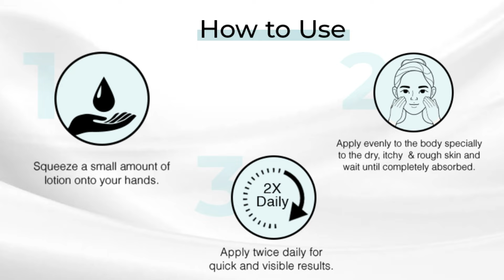Moisturizer for Dry Skin | Winter moisturizer | Fixderma Moisturizing Lotion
A dermatologist-recommended skin hydrator that rejuvenates the skin with a burst of moisture leaving it smoother, more radiant, and feeling hydrated all day✨.

Why 𝐅𝐢𝐱𝐝𝐞𝐫𝐦𝐚 𝐌𝐨𝐢𝐬𝐭𝐮𝐫𝐢𝐳𝐢𝐧𝐠 𝐋𝐨𝐭𝐢𝐨𝐧?

✅Restores the pH balance of the skin

✅Repairs damaged skin barrier

✅Non-comedogenic